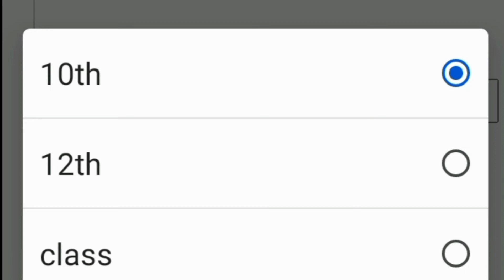UP Board Result kaise check kare 2022 | UP Board Class 10th & 12th Ka Result kaise check karen 2022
रिजल्ट कैसे चेक करे
Result kaise Dekhen